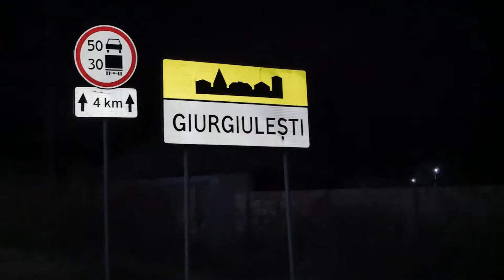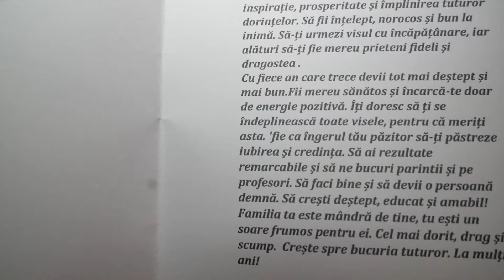surprize la domiciliu 076705868 Cahul. Giurgiulesti.